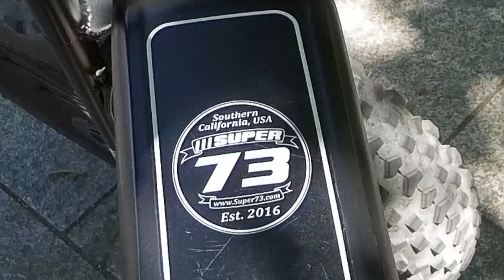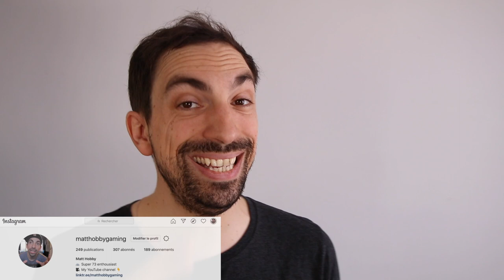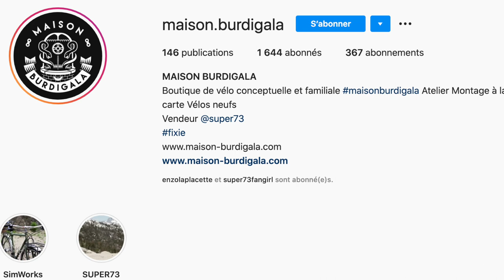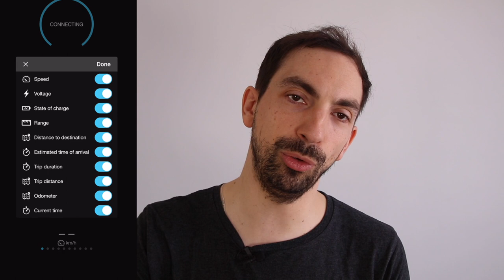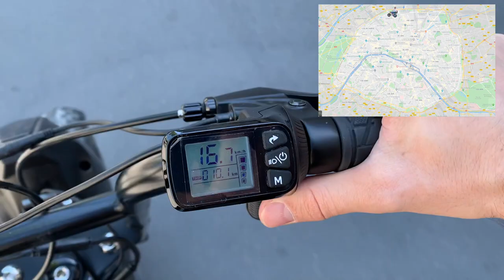Super 73 - Les batteries - 4H de vélo et des tours de paris complet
Un petit tour d'horizon des nouveautés super 73 et des batteries.

J'ai fait un test en faisant le tour de Paris et la batterie n'a perdu quasiment rien de sa charge alors j'ai continué à me balader !

Faire le tour de Paris avec Classe grace à CityLight Riding !!